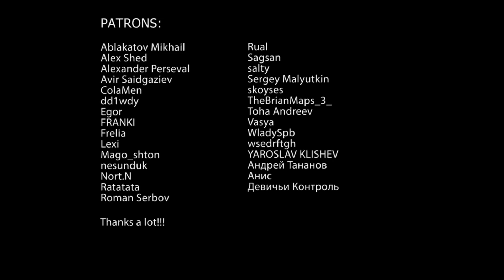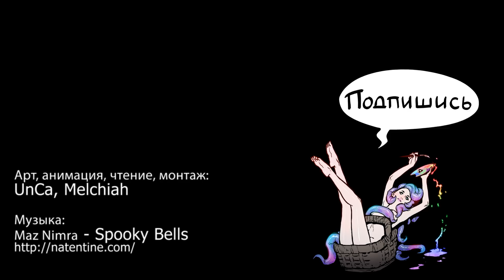Истории на ночь: Дедушкина игра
Эта рубрика будет выходит каждую пятницу, вечером.
Поддержите проект:
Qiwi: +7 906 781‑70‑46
Счет в Райффайзен банке: 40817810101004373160
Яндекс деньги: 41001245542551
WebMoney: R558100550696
Если вы пишите истории в стиле хоррор/мистика/ужасы/крипипаста/фантастика, и хотите чтобы одна из ваших историй была прочитана на нашем канале, обращайтесь к нам в личку во вконтактах..